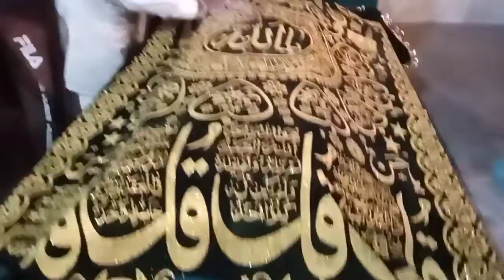Darbar maryam of life 🏞️🏠